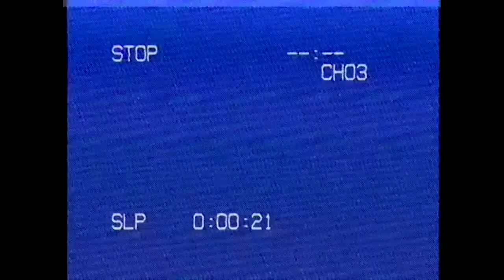Lc Levi - Watz Hannin (Music Video)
Prod. By TyHerbs

Shot By Kenny H & Brandon Noel